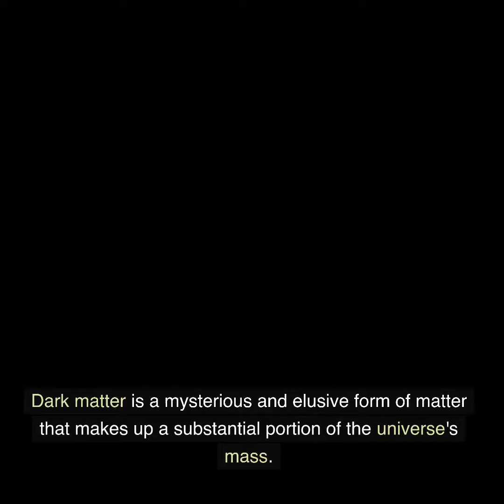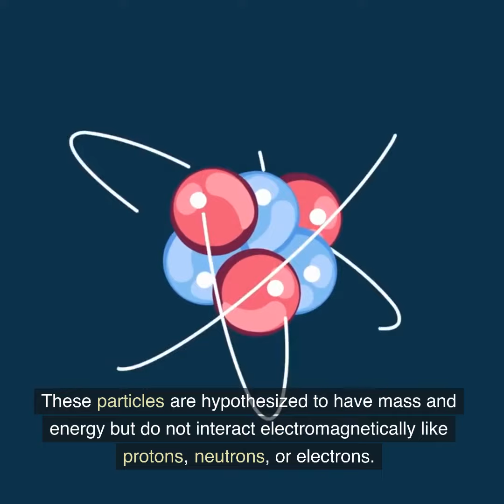What is Dark Matter? [2023]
Dark matter is a mysterious and elusive form of matter that makes up a substantial portion of the universe's mass. Unlike ordinary matter, which consists of atoms and subatomic particles, dark matter does not interact with electromagnetic radiation, making it invisible and difficult to detect using conventional methods.

The existence of dark matter was inferred through its gravitational effects on visible matter and the dynamics of galaxies and galaxy clusters. It is believed to play a crucial role in the formation and evolution of cosmic structures.

Dark matter is thought to be "dark" because it neither emits, absorbs, nor reflects light or any other form of electromagnetic radiation. Its presence is detected indirectly by observing its gravitational influence on visible matter. The gravitational effects of dark matter can be observed in the rotation speeds of galaxies, the motion of galaxy clusters, and the bending of light around massive objects.

Although its precise nature remains unknown, various theories suggest that dark matter consists of exotic particles that interact weakly with normal matter. These particles are hypothesized to have mass and energy but do not interact electromagnetically like protons, neutrons, or electrons.

Understanding the nature of dark matter is of great interest to physicists and cosmologists. It is believed to be crucial in explaining the observed structure of the universe, the formation of galaxies, and the distribution of matter on large scales.

Scientists have employed different methods to detect dark matter, including particle accelerators, underground detectors, and astronomical observations. However, despite numerous efforts, the exact composition of dark matter and its properties remain one of the most significant unsolved mysteries in modern physics and cosmology.